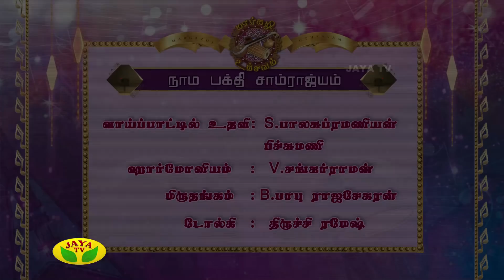Margazhi Utsavam - Part 02 Udayalur Kalyanarama Bagavathar 2017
~ Margazhi Utsavam - Part 02 Udayalur Kalyanarama Bagavathar ~

As the Carnatic music season begins, Jaya TV's special programme will take off from December 2017 to January 2018 On 08:00 AM to 09:00 AM. Margazhi Utsavam is for sure, a treat for eyes and ears where one can find many artists coming up with thematic concerts. Margazhi Utsavam organized by Jaya Tv is a gift for music lovers which takes place during the month of December, every year.

Margazhi - It is the one of the most significant month among twelve tamil months.Margazhi festival is celebrated at all temples in Tamilnadu and India. Mainly this festival is celebrated in all Vishnu temples and Shiva temples. Likewise, Madurai Meenakshi Sundareswarar Temple is also celebrating Margazhi Mahotsavam every year. Margazhi festival is otherwise called as Margazhi Utsavam, Margazhi Maha Utsavam, Margazhi Mahotsavam, etc., The holy pilgrimage to Sabarimala Swami Ayyappa Temple comes to the closing stage at the Margazhi end. The notable feature of this month are Bhakti and Music.
Margazhi month is an essential month among twelve tamil months, since it is the month for deities. During this month, all deities visiting the earth at early morning (ie. Brahma Muhurtham period - 4.30 a.m. to 6.00 a.m.). In Bhagavat Gita, Lord Krishna says, He is Margazhi among the twelve tamil months. Hence all the temples opened earlier and all people go to the temple at early morning during this month. The another importance of this margazhi is that the Tamil Holy Scriptures "Thiruppavai" and "Thiruvempavai" are read during this month.
Margazhi Thingal denotes Margazhi month, in tamil "Thingal" indicates month. The story behind this Margazhi festival is that Goddess Lakshmi incarnated as "Andal" in the earth, which is now called as holy place "Srivilliputhur" (Thiruvilliputhur). One significant feature of this temple is that this temple tower is the "Emblem of Tamilnadu". After certain stage, Andal wishes to marry Lord Vishnu. So, She started Vrata called as Margazhi Nonbu (Pavai Nonbu) during this month. All the days in this month She wake up early morning and hum songs on Lord Vishnu called as "Thiruppavai" with her friends. Finally, She got married with Lord Vishnu. Some of the few lines of Thiruppavai Song,We could get the full grace of Holy Divine Beings either by reading or listening the holy scriptures "Thiruppavai" and "Thiruvempavai" on this month.